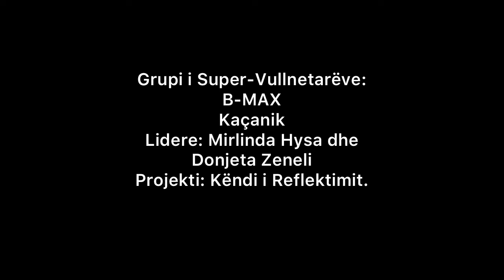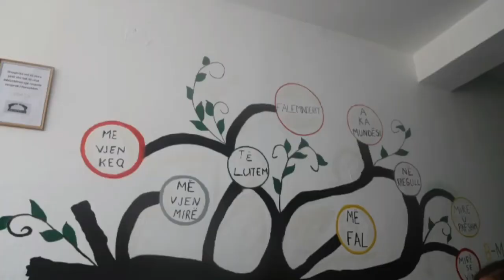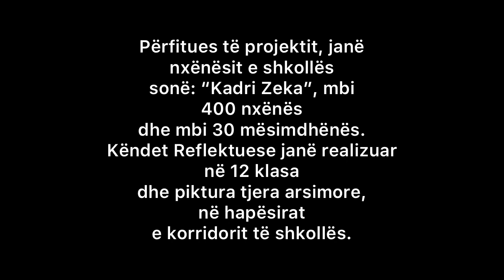🚀 Super Projekti nga Super-Vullnetarët e Klubit "B-MAX"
🥰 Super-Vullnetarët e Klubit 'B-MAX" nga Kaçaniku realizuan projektin e tyre duke krijuar kënde reflektimi në shkollën "Kadri Zeka".

Ata krijuan këtë video për të ndarë me ne këtë super përvojë.

Ky projekt mbështetet nga Zyra e Bashkimit Europian në Kosovë, përmes Institutit Evropian për Demokraci dhe të Drejtat e Njeriut - EIDHR dhe nga Zyra e Presidences.